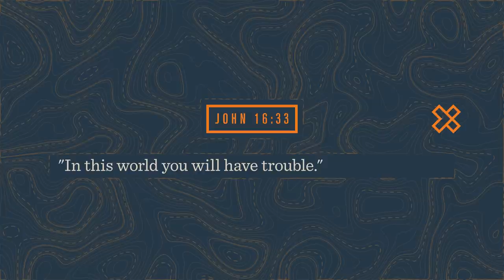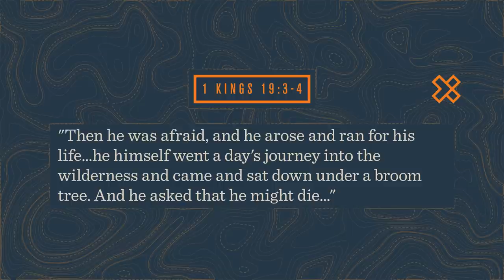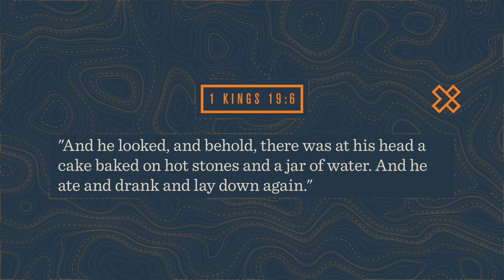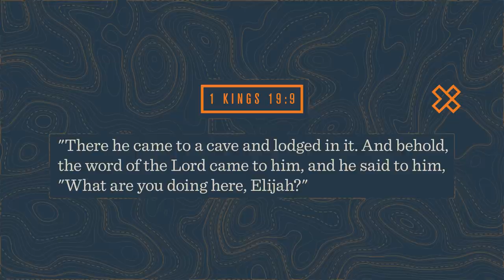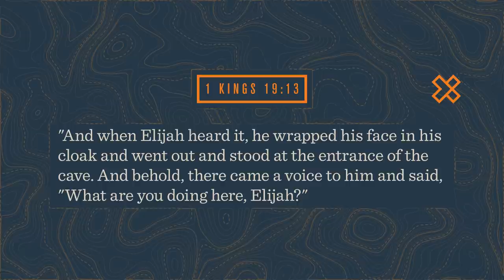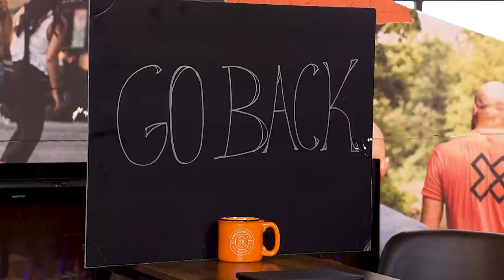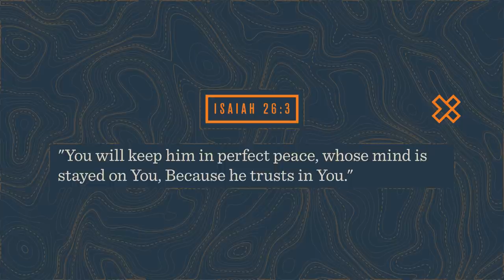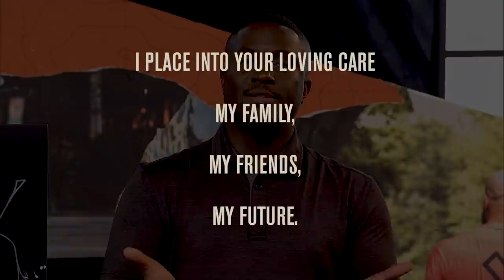Trouble Leads to a Better Life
If we want a better life, that means avoiding trouble, right? What if that assumption we all have...turns out to be wrong? Maybe going through the difficulty in front of us gets us to the life we’ve been searching for. It turns out, that’s the exact experience loads of people who have gone before us—join us today as Chuck talks about how God brings us through trouble to the better life.